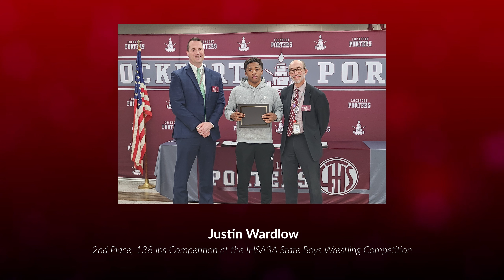LTHS Board Meeting Brief | March 2024